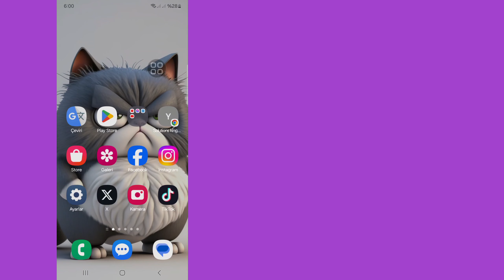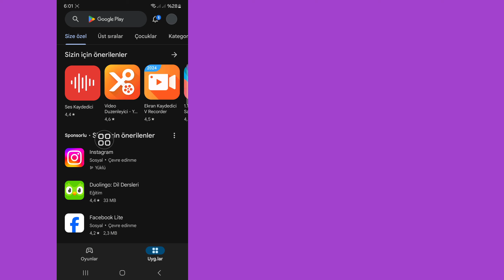Meta Ai Messenger 2024'ten Nasıl Kaldırılır || Messenger'dan meta ai'yi sil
İşte Bu Videoda size [Meta Ai'nin Messenger 2024'ten Nasıl Kaldırılacağını] göstereceğim. Bu videoyu dikkatli bir şekilde izleyin ve bu videoyu atlamayın, eğer bu videoyu atlarsanız o zaman çok iyi anlayamayacaksınız, dolayısıyla herhangi bir sorun olursa bana sorabilirsiniz ve  aşağıya yorum yapın sorununuzu çözmeye çalışacağım eğer bu videoyu beğendiyseniz lütfen beğen tuşuna basın ve kanalıma abone olun teşekkürler.🙏

Bu Konuyu Nasıl Bulabilirim.

meta ai Messenger'dan nasıl kaldırılır,